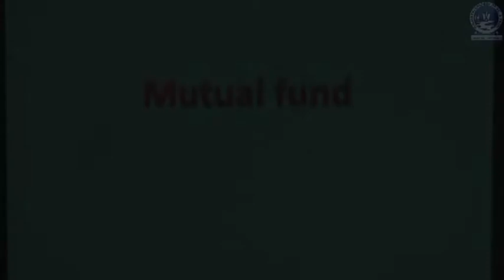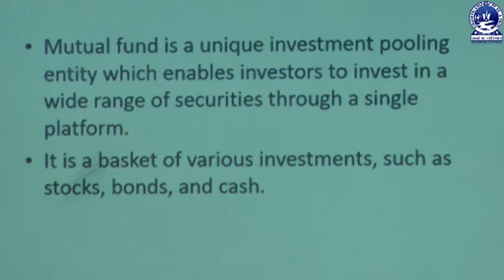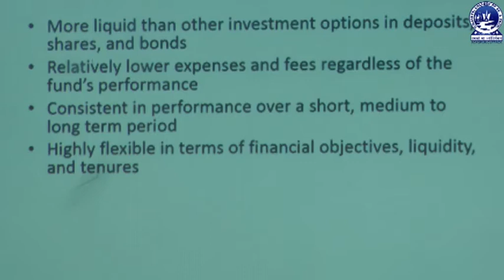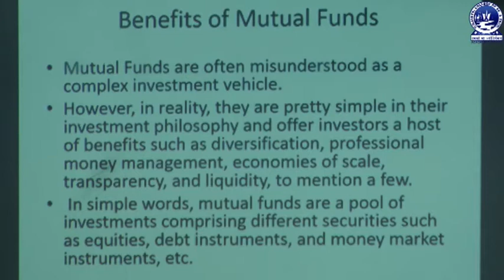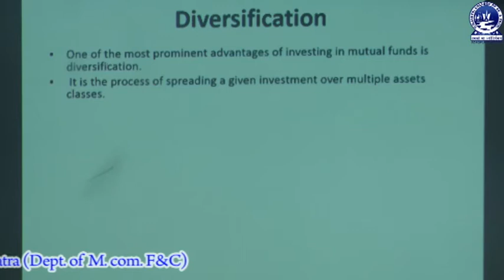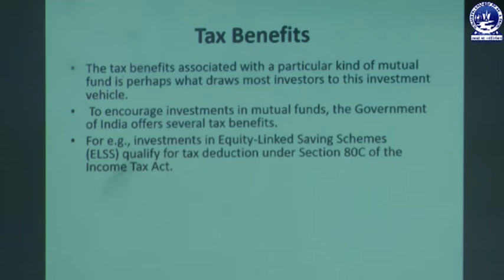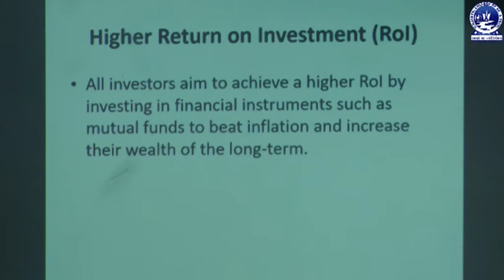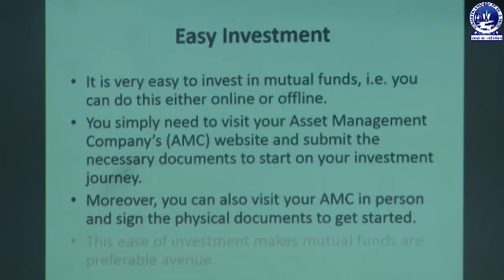FMI : MUTUAL FUND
This video is about Meaning , Features , Benefits of Mutual Funds.
This is described by Miss. Amitabala Patra , HOD. M.Com( F & C).